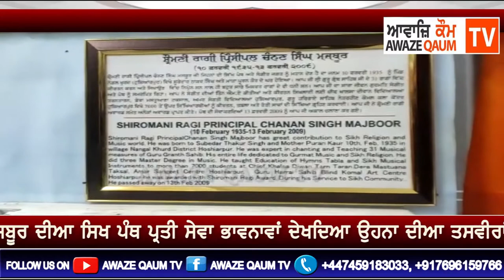ਸਿੱਖ ਅਜਾਇਬ ਘਰ ਵਿਖੇ ਸੰਤ ਬਾਬਾ ਲੱਖਾ ਸਿੰਘ ਜੀ ਅਤੇ ਰਾਗੀ ਚੰਨਣ ਸਿੰਘ ਮਜਬੂਰ ਦੀਆ ਤਸਵੀਰਾਂ ਸੁਸ਼ੋਭਿਤ ਕੀਤੀਆ ਗਈਆਂ